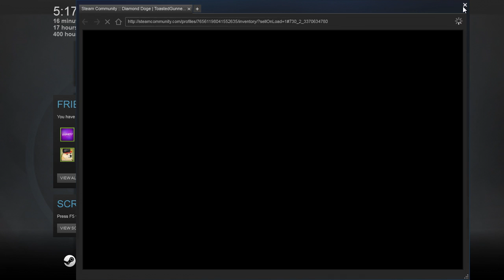FUCK YOU GABE - CS:GO (Case Opening) #3 Ft. TheAmazingGamers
Back to trying case openings again on CS: GO! Hopefully, my luck gets better with time :( After this case opening, I've gotta say, Gabe Newell. FUCK YOU!

Big shoutout to Mac Lobuzz for the awesome animation template, check him out at his or his YouTube channel